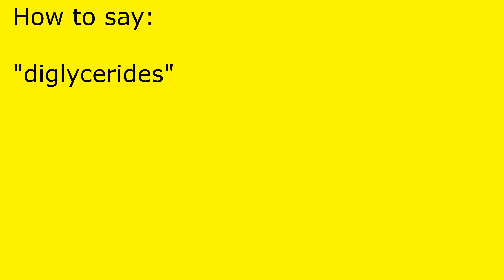How to pronounce diglycerides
diglycerides pronunciation.